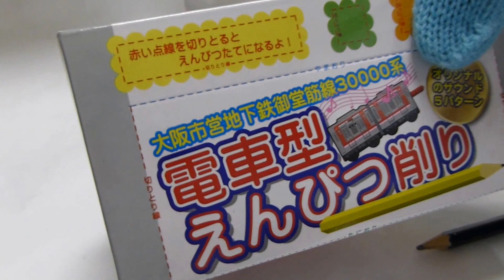御堂筋線30000系えんぴつ削りのサウンド♪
大阪市交通局が発売しているオリジナルサウンド付のプルバック式、えんぴつ削りです。鉛筆を差し込むたびに接近報知音等いろんなサウンドが流れて、楽しいですね♪